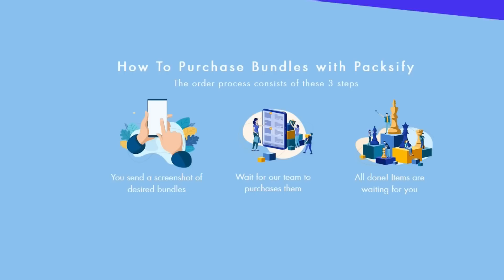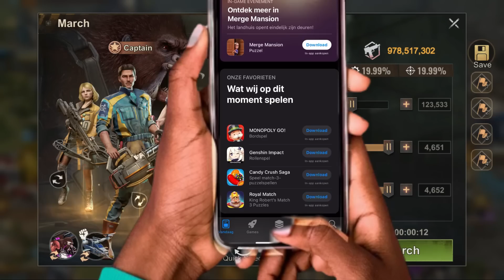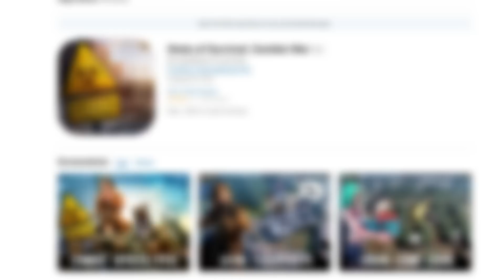STATE OF SURVIVAL ALMOST SELF-DESTRUCTED THIS WEEK!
Time to review the week in State of Survival. Let's just say, things didn't go according to plan and a lot of stuff went south. Monday, the new limitless Heroes got released and a lot of bugs got uncovered. The rest of the week was even more eventful.

The game could not be further away from it's ads and in TWISOS we discuss what happened earlier this week in State of Survival.

State of Survival is a popular mobile game that combines strategy, survival, and post-apocalyptic elements. The game is set in a world where a deadly virus has turned most of the population into zombies, and players are tasked with building and managing their own survival camps, defending them from the undead hordes, and competing with other players for resources and territory.